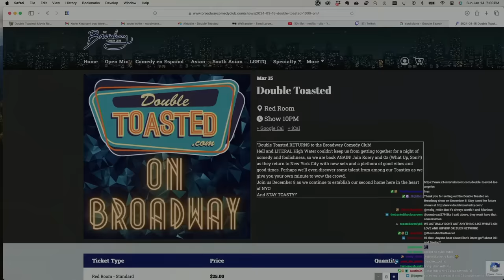CHARLIE KIRK'S OUTRAGEOUS COMMENTS TOWARDS DIVERSITY | Double Toasted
CHARLIE KIRK'S OUTRAGEOUS COMMENTS REGARDING DIVERSITY HIRING OF PILOTS | Double Toasted - Today at Double Toasted we discuss the recent Charlie Kirk comments towards diversity in the job place. What did you think of the comments he made?